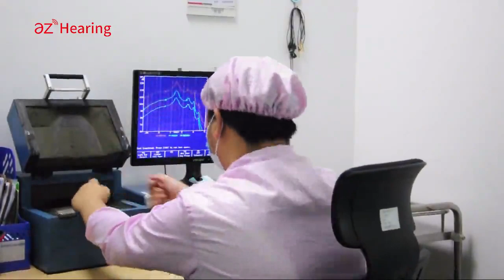AZ HEARING factory tour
The video is showing what our factory looks like. We are a professional hearing aid manufacturer, we wholesale hearing aid, PSAP & hearing amplifier supplier with FDA certified, ISO13485 guidance.